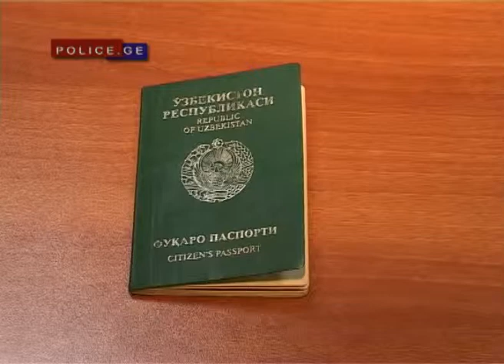შსს სასაზღვრო პოლიციამ თურქეთის მოქალაქე დააკავა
შინაგან საქმეთა სამინისტროს სასაზღვრო პოლიციის საგამოძიებო-ოპერატიული 1–ლი სამმართველოს და სასაზღვრო პოლიციის მე–2 სამმართველოს თანამშრომლებმა, ოპერატიული ინფორმაციის საფუძველზე ერთობლივად ჩატარებული ღონისძიებების შედეგად, თურქეთის რესპუბლიკის მოქალაქე, 1960 წელს დაბადებული თეზებეი კ. საქართველოს სახელმწიფო საზღვარზე მიგრანტების უკანონოდ გადაყვანის მცდელობისთვის ახალციხის რაიონის სოფელ კარტახში დააკავეს.

გამოძიებამ დაადგინა, რომ დაკავებული უზბეკეთის მოქალაქეების: 1966 წელს დაბადებული მოვლუდა ნ–ს, 1981 წელს დაბადებული ზუხრა ტ–ს და 1957 წელს დაბადებული აზოდა კ–ს საქართველოს საზღვარზე უკანონოდ გადაყვანას ცდილობდა.
გამოძიება საქართველოს სისხლის სამართლის კოდექსის 19–344–ე პრიმა მუხლის (საქართველოს სახელმწიფო საზღვარზე მიგრანტის უკანონოდ გადაყვანის მცდელობა) მე–2 ნაწილის ,,ბ“ ქვეპუნქტით მიმდინარეობს, რაც 5–დან 8 წლამდე თავისუფლების აღკვეთას ითვალისწინებს.

გამოძიებას შსს–ს სასაზღვრო პოლიციის საგამოძიებო-ოპერატიული 1–ლი სამმართველო აწარმოებს.